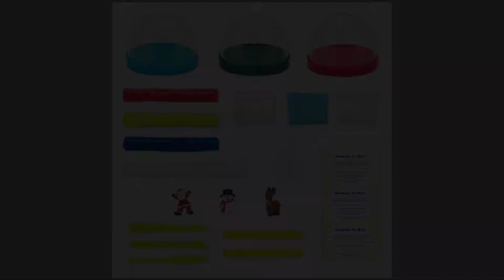How to Make Your Own Holiday Snow Globes by Creativity for Kids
Decorate 3 child-safe, plastic snow globes with 3 winter/ holiday themed resin figures and create your own winter wonderland! This award-winning craft kit is a family favorite.